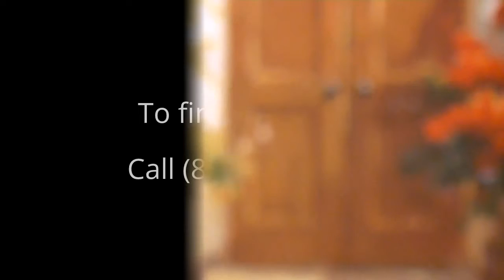Bridgeway Health Services; Connecting you with more time with your loved ones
Eye on the County had a chance to sit down with Ashley Humble of Bridgeway Health Services to talk about the home health and hospice services they offer in Texas and more specifically Henderson County. Watch our interview for more information.